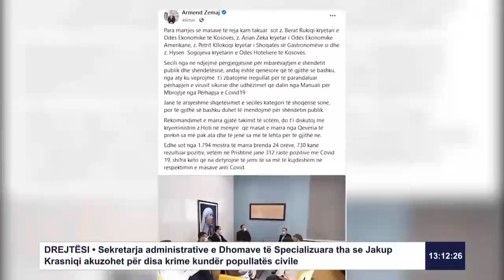RTK3 LAJME 13:00 09.11.2020